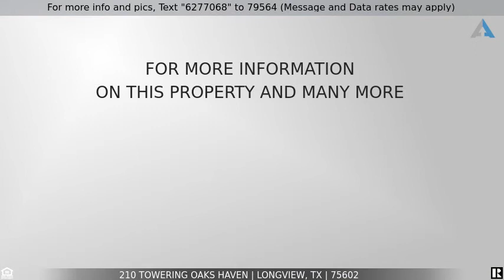Priced at $304,900 - 210 Towering Oaks Haven, Longview, TX 75602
Home for Sale in Longview

4/2 Towering Oaks newer build in Hallsville ISD with Longview address! Open layout with beautiful hardwood floors and stone fireplace. Kitchen upgraded with granite, stainless appliances, bar seating and breakfast nook. Split primary bedroom with 4th bedroom close by for office or nursery needs. Pretty covered patio with pergola overlooking privacy fenced backyard and garden.  Storage building equipped with  pulley system for heavy lifting! Corner lot with additional parking pad.